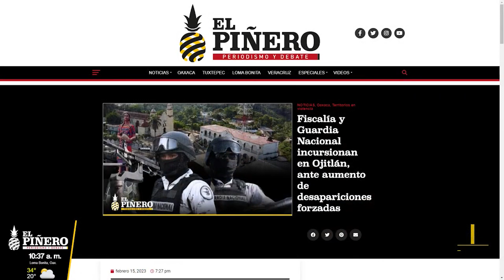Por secuestros de dos personas, Guardia Nacional incursiona en Ojitlán